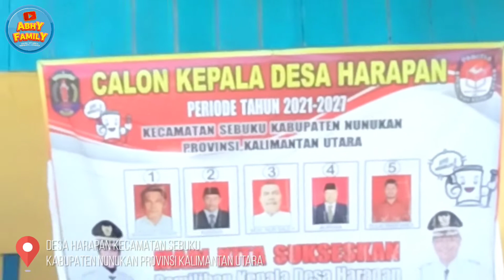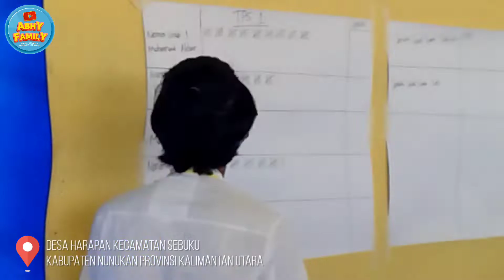Pesta Demokrasi Rakyat || Pilkades Desa Harapan Ujung Utara perbatasan Indonesia-Malaysia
Pesta Demokrasi Rakyat, Pemilihan kepala Desa Harapan Kecamatan Sebuku Kabupaten Nunukan Kalimantan Utara, perhelatan ini menjadi momentum yang di manfaatkan masyarakat sebagai tempat berkumpul seluruh warga Desa.. dengan berjualan makanan banyak para ibu-ibu meraup keuntungan dari pemilihan kepala desa ini yang di selenggarakan oleh Panitia pemilu kepala desa..